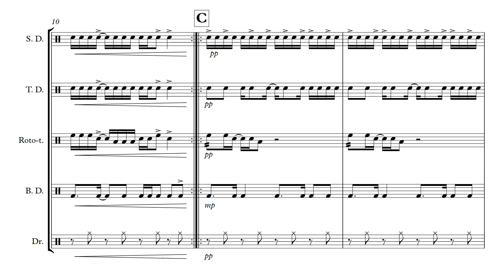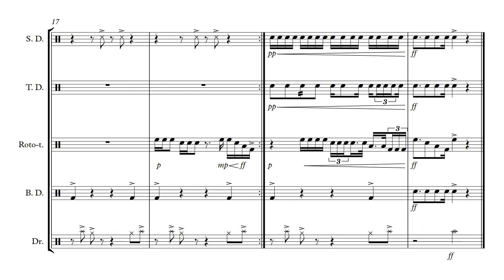Cadence A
One of the first pieces i wrote in 2014, recently it has been revamped and rewritten!